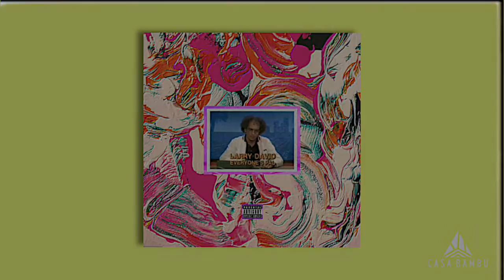Schmidt - i l i k e t h a t (Prod. SOUDIERE)